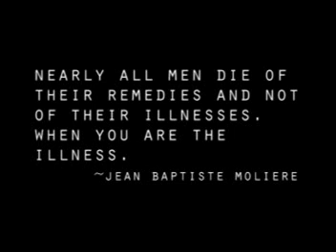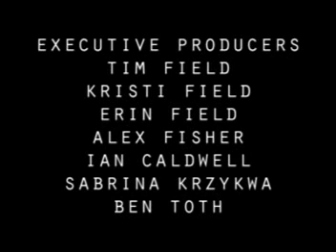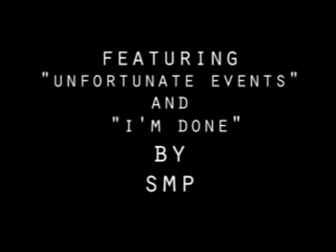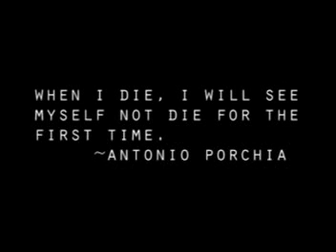Epidemic: The Finale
The compelling and emotionally gripping finale of the underground zombie hit by B.C. Field.